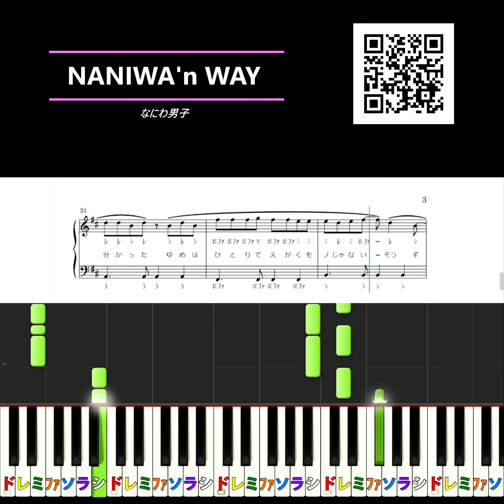楽譜あり【NANIWA'n WAY】なにわ男子 ピアノ初級編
元気をもらえる曲ですね⭐︎
この楽譜はこちらからダウンロードできます↓
⭐️【NANIWA'n WAY】🔰